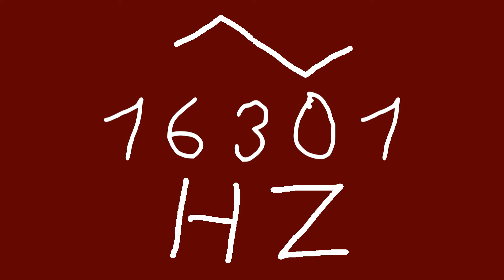16301 hz triangle